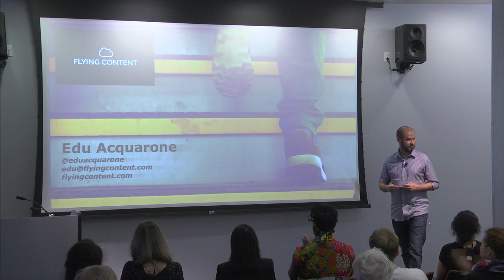Flying Content: Tow-Knight Startup Presentation